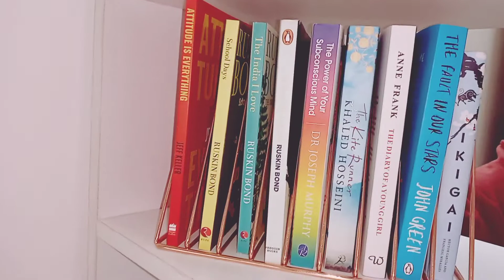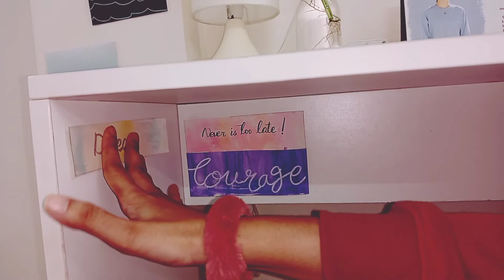My First YouTube Video🤔| Organize My Desk With Me🌷| White Study Table Organizing 📚📚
Hi everyone😊

Thank you for visiting our channel. It encourages us a lot. 🤗

In this video we are going to organize our study desk.

Hope you are going to enjoy this🌸